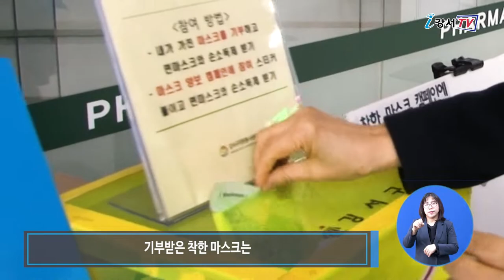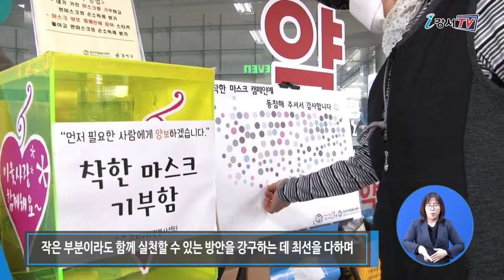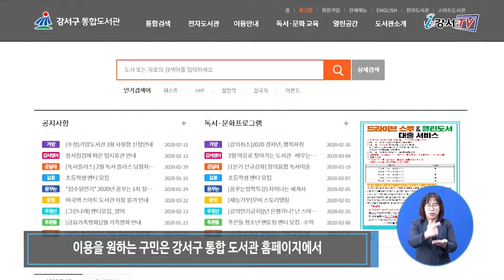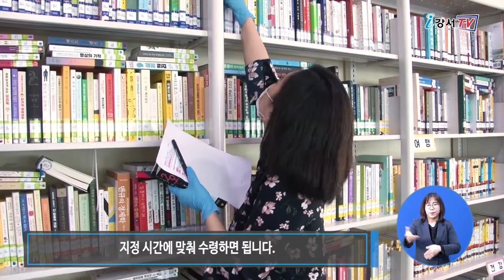2020년 4월 첫째주 주간뉴스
2020년 4월 첫째주 주간뉴스

1. 착한 마스크 캠페인
2. 드라이브 스루 & 클린도서 대출서비스